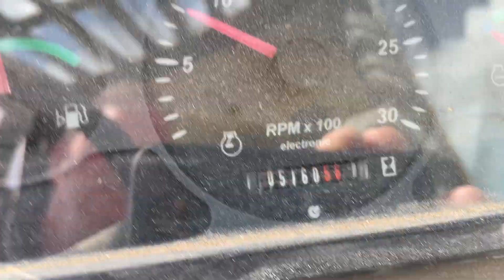New Holland LM1440